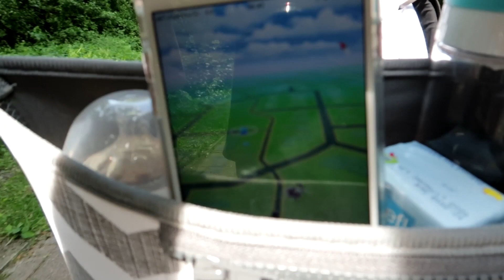Ze zijn helemaal dol!! GASTOUDERVLOG #677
Het is woensdag 23 mei 2018.
Het is een gastouderopvang dag en Sanne heeft een vriendinnetje mee. Ze heet Jaslynn;)
Het is super mooi weer buiten dus we gaan wat speeltuinen af om te spelen...Maar wat is er met de kids? Ze zijn ontzettend dol hahaha

Ik werk op dinsdag, woensdag en donderdag als gastouder van 4 kinderen. Dit zijn de kinderen van een vriendin van mij. Dus de kleintjes in de vlog zijn met toestemming van haar te zien. Verder overleg ik altijd of ze wel gefilmd willen worden. Dus als speciale gasten treffen jullie Sanne (9 jaar) Tim (5 jaar) en Rosa (23 maanden) en fleur (7 maanden)